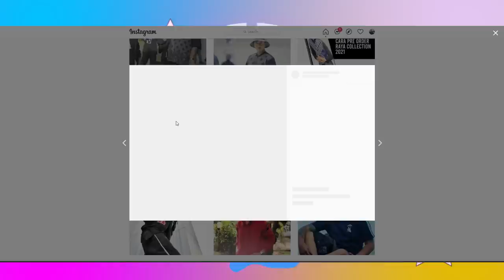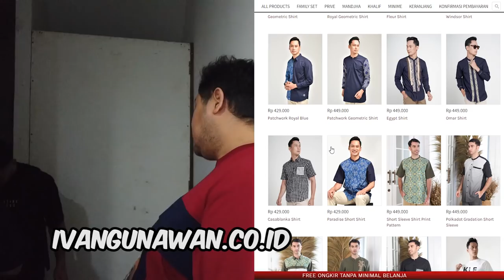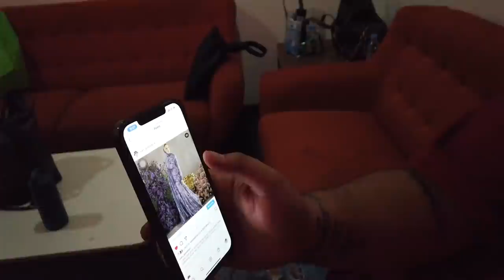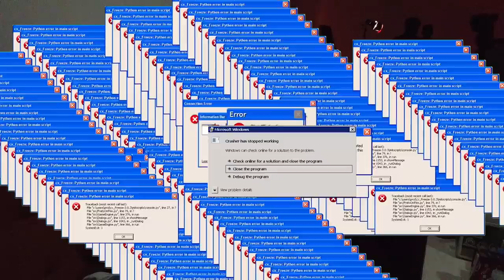PHOTOSHOOT BARENG ATLET GANTENG!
GEMESER!!!
Hari ini aku photoshoot bareng atlet-atlet muda ganteng Indonesia... ada Idan dan Rizky untuk produk Khalif Wear...
Suka banget deh sama para model aku kali ini!
disela-sela photoshoot, aku tiba-tiba kepikiran tentang percintaan aku jadinya ada sesi curhat deh hahaha
cusss tonton keseruan photoshoot kali ini dan pasti kalian penasaran deh apa aja yang aku curhatin, yakannnnn